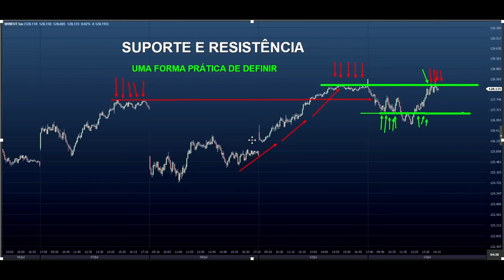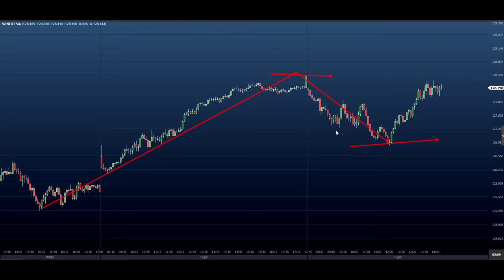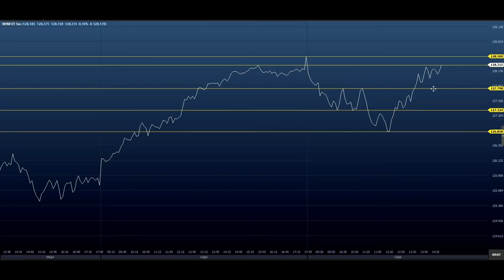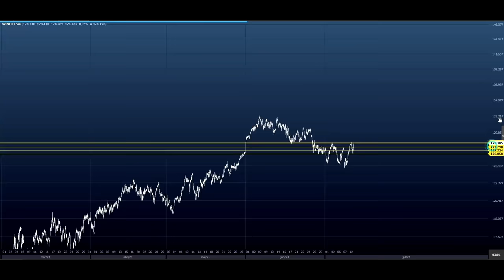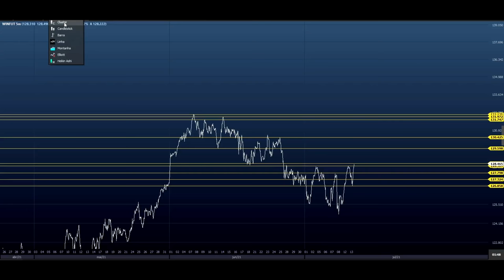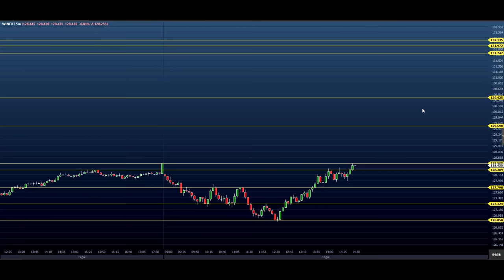OPERANDO SUPORTE E RESISTÊNCIA de forma PRÁTICA na bolsa de valores. (2021)